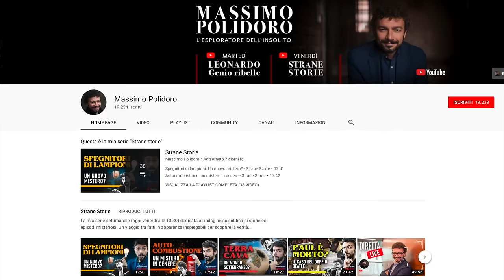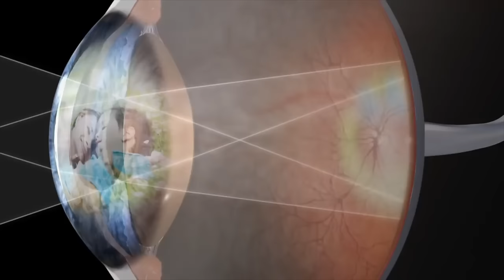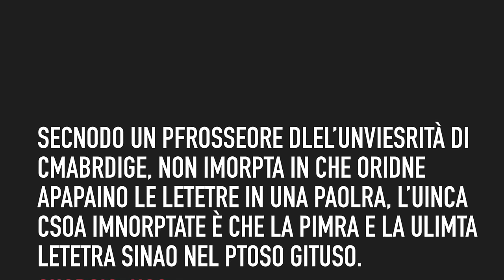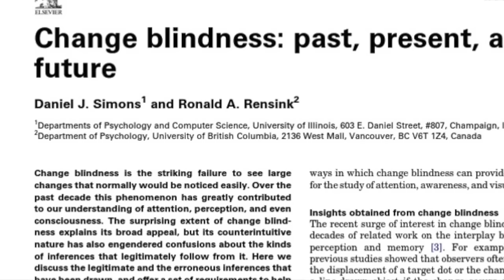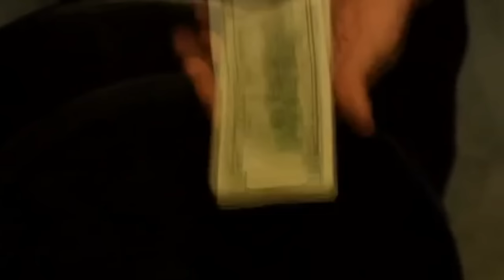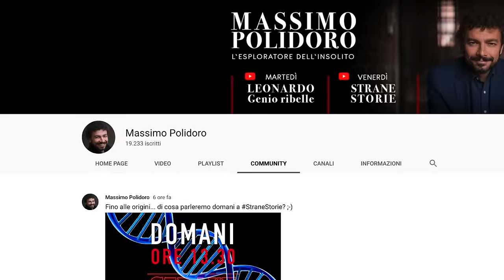ILLUSIONI DEL CERVELLO. Come la mente ci inganna - Strane Storie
Ecco come il nostro cervello ci può ingannare e perché è difficile credere a un testimone oculare. Illusioni cognitive e altri trabocchetti della nostra mente...

I MIEI LIBRI:
Qui alcuni dei miei libri su argomenti misteriosi:

PER APPROFONDIRE:

"Pensieri lenti e veloci" di Daniel Kahneman
"Trappole mentali" di Matteo Motterlini
"Il sesto senso" di Massimo Polidoro: goo.gl/EgPT95
"Mai fidarsi della mente" di Sergio Della Sala
"Supersenso. Perché crediamo all'incredibile" di Bruce M. Hood
"Paranormale. Perché vediamo quello che non c'è" di Richard Wiseman

Grazie a Sibilla Parlato per le traduzioni in inglese e francese.

Musica: Tema di “Strane Storie” - Willy L’Orbo - "Darkest Child" di Kevin MacLeod - "Mystery" di GoSoundtrack - "Connection" di Wayne Jones - "On the Tip" di Jingle Punks - "Intense Suspense", "The Great Unknown" e "Sneaky Snooper" di Audionautix - "Wild Fires" di Doug Maxwell sono brani autorizzati da Creative Commons Attribution

Foto: La casetta nel bosco è di Mikel Ibarluzea su - L'interno della casa è un Progetto Studio Ellisse Architetti, la foto è di Lorenzo Serra - Altre immagini provenienti da Wikimedia Commons, dalla Collezione James Randi, dalla Collezione CICAP e dalla mia Collezione personale.